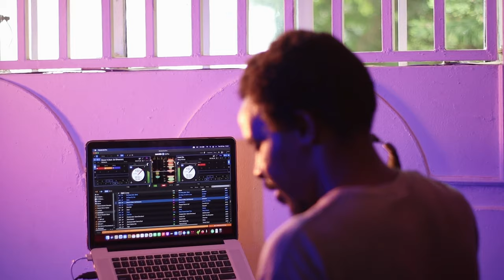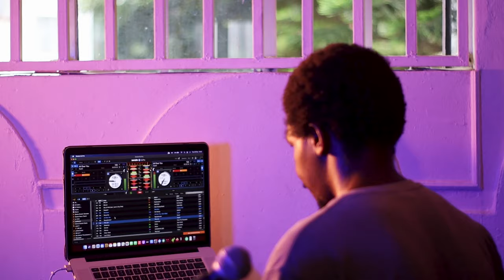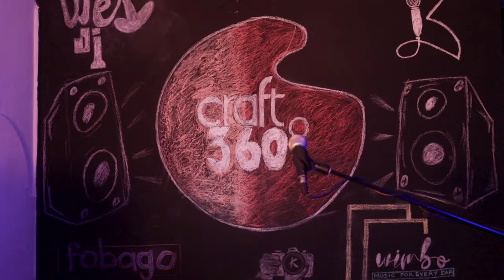Craft360 Mix Ep 20 Dj K Max 2023 Shazam Mix (Wstrn, Muthoni Drummer queen, Blinky Bill)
Craft 360 Mix: The perfect blend of musical vibes by Wes the DJ and Kibunjah. Premieres every Friday at 10 am. Follow us Let the craft begin!

Apple podcast: Craft360 mixes

Maeneo - Anzana gardens
Mcheza Santuri - Dj K Max
Dizain ya Maskan - Uciu Nuu
Jamaa Wa Menjez - Gatimo
Debe - Wimbo Entertainment
Mwelekezi - Kilography Kenya
Produsa - Wesonga (Wes The DJ)
Mzimbiting - CRAFT 360 CONCEPTS